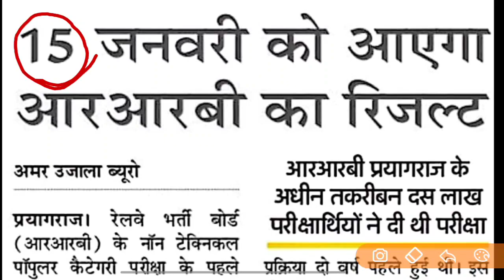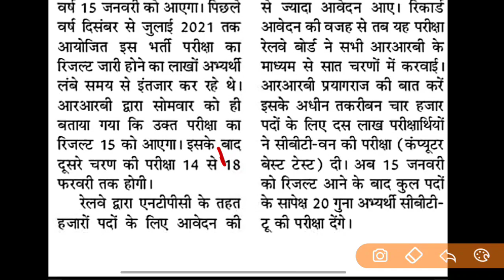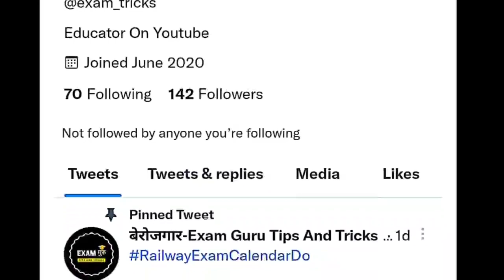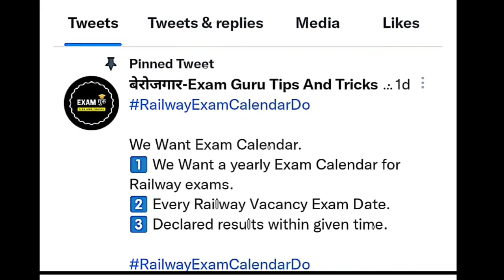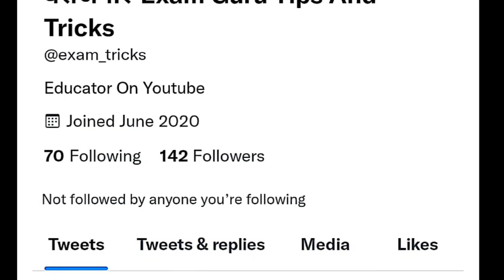रेलवे ग्रुप-डी परीक्षा तिथि कब होंगी परीक्षाएं बड़ी खबर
RRB NTPC CBT-1 RESULT ,RRB NTPC RESULT DATE,RRB NTPC CBT-1 RESULT आ गया Official NOTICE

👉Exam Guru Telegram Group for all Comptiter student

exam date 14. rrb group d exam date 2021 15. piyush goyal railway ntpc 16. railway exam date 2021 17. RRB group d Admit Card 18. rrb group d exam date 2021 19. rrb group d exam date released 20. rrb group d cbt exam date 21. rrb group d exam kab hoga 22. group d ka exam kab hoga 23. railway group d ka exam kab hoga 24. rrb group d exam date for station master 25. RRB group d exam kab hoga 26. when will rrb group d exam will held 27. when RRB group d exam 28. exam date of rrb group d 29. rrb group d exam cbt1 30. rrc group d exam 31. normalisation concept 32.RRB group d exam new normalisation concept 2020 33. RRB group d admit card download 2021 3on status kab aaega,group d exam date ,group d exam date ,rrc group d cut off 2020,group d expected exam date 2020,group d exam syllabus,group d ki taiyari kaise 2021|rrbgroupdexam2021​​​ rrbgroupdexamschedule2021​​​ rrbgrotcard2021​​​ rrbgroupdbeststrategy2021​​​ howtocrackrrbgroupd2021​​​ rrbgroupdcutoff2021​​​ rrbgroupdcbtcutoff2021​​​ rrbgroupdsolvedpaper2021​​​ Tricky/Conceptual/Basic Method